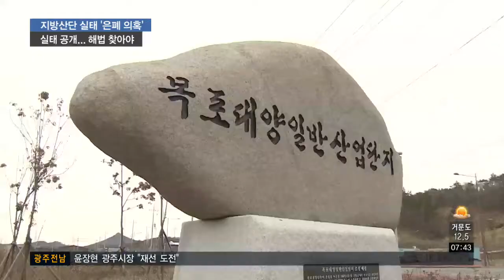지방산단 눈속임 분양률에 곪아가는 지방 재정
혈세를 쏟아부어 미분양 실태를 감추고 있는 산업단지의 문제점, 연속보도해 드리고 있는데요.

지방재정이 심각한 위기를 겪고 있지만, 정확한 실태 공개는 물론, 대안 모색 모두 지지부진하기만 합니다.

탐사보도팀 이형길 기잡니다.